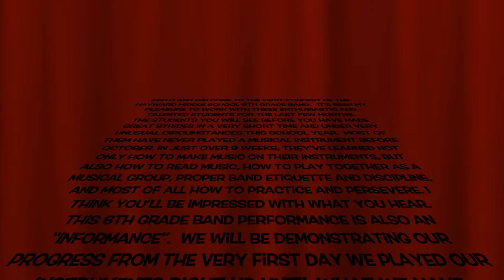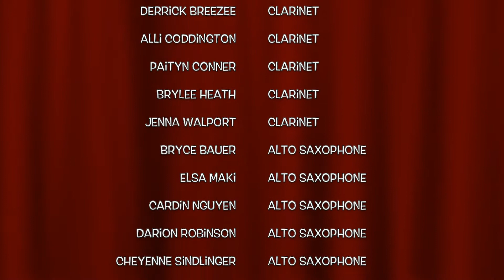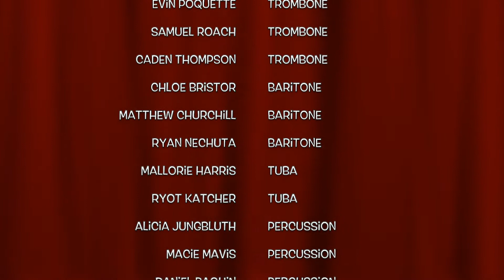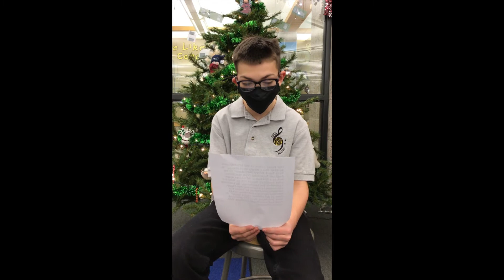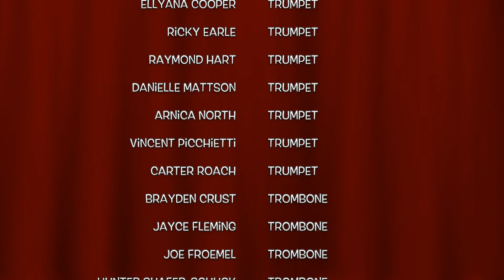2020 HMS Winter Band Concert